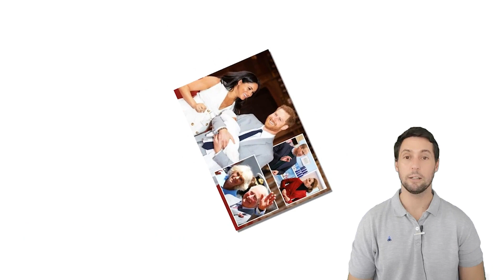C0NSEQUENCES of Harry L0SlNG SECUR|TY B@TTLE: B@D NEWS for UK RETURN PL0T, Meghan & the K|DS' TITLES